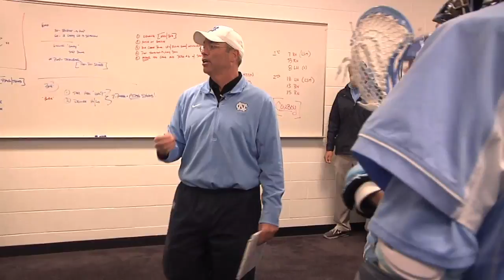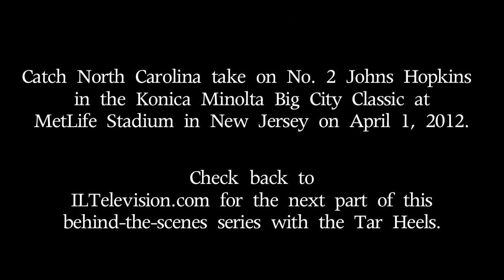UNC_BTS_FOC_Part_2_01.mp4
IL got an inside look at UNC's trip to the Face-Off Classic. This is part 2 of a 4 part series.